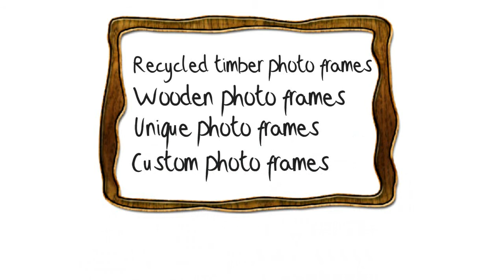Wombat Frames Buy Photo Frames Online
Welcome to Wombat Frames!

Wombat Frames is a boutique Picture Frame manufacturer.
All our frames are made in Australia.

Our frames are hand made from recycled timber giving them an individual and unique character.

We pride ourselves on artistic flair and creativity.